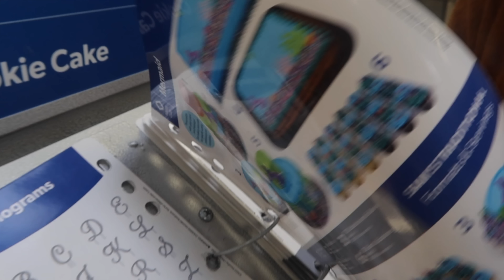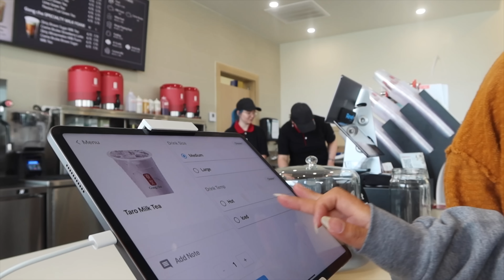Neighborhood kids really testing me...